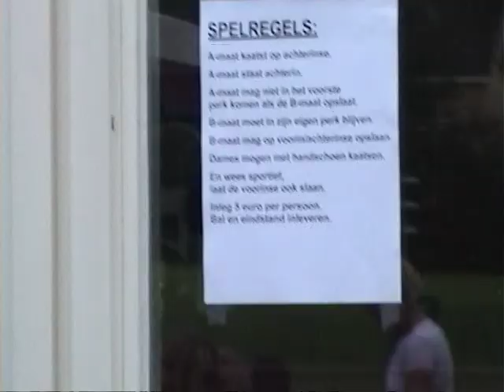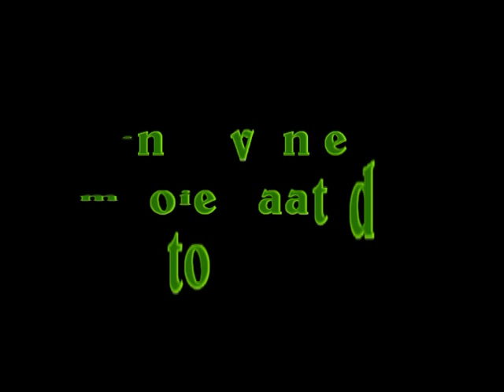Pearkekeatsen in Tytsjerk, 7 augustus 2010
Film van W. Jousma, Tytsjerk